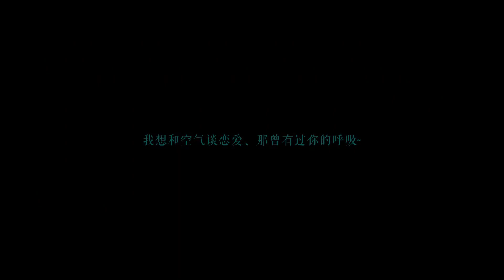【Lolita私影】你小时候梦想是什么？成为一位公主（一见倾心系列第二十三期）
一见倾心系列第二十三期，视频中出场作品已获得相关人员授权。（欢迎指出错误，欢迎科普